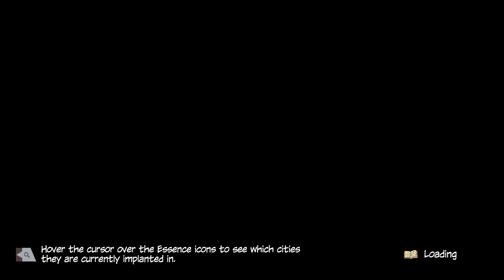The Fabulous Fear Machine: Sinners or Saints part 1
The Fabulous Fear Machine is a narrative-driven strategy game with a pulp horror style, from the creators of Do Not Feed the Monkeys.

You’ve just become the newest Master of the Machine, and now you must generate fear and expand your influence by playing Legend cards: those scary stories, urban myths, and conspiracy theories that lurk in the dark corners of the mind.

To clear a path for your Legends to grow, you’ll dispatch your Agents to new locations on the map, harvest and manage resources, decide how to deal with events in the simulation, and spy on the operations of your foes.

What are your deepest desires? Power, wealth, glory? Everything you’ve ever dreamed of is within your reach, with The Fabulous Fear Machine.